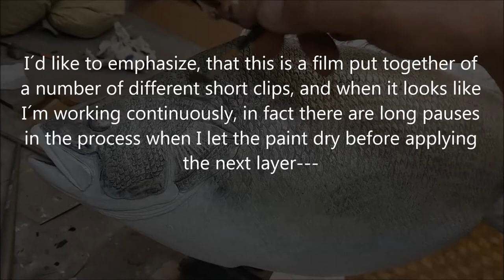Video no 3 for painting workshop at the European Taxidermy Championships 2018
Third part of the video clips showed at my painting workshop at the European Taxidermy Championships 2018, Salzburg. Basic paintbrush techniques.